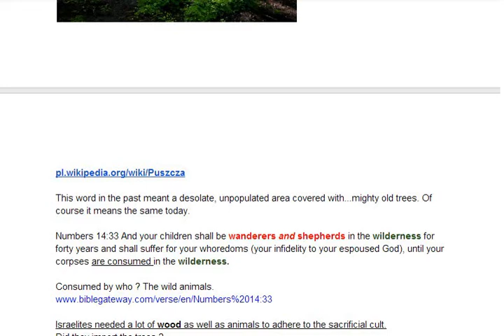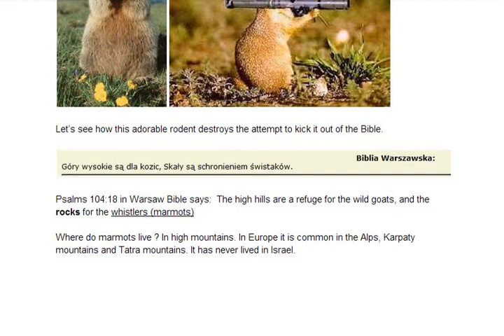The Real Jerusalem, Judea is Europe part 3 - Fauna and Flora I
Fauna and Flora of Europe perfectly matches with the description of Promised Land.